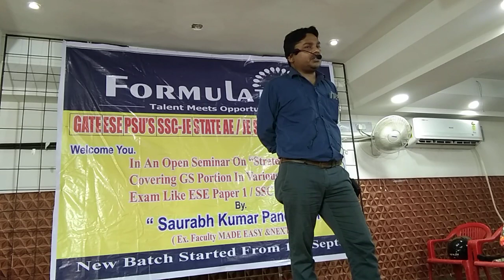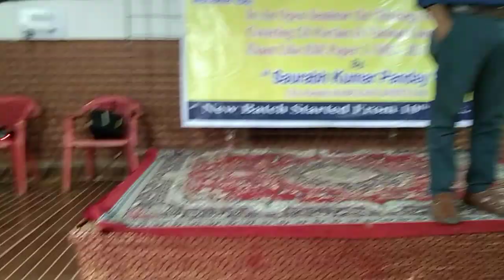Preparation Strategy for GS for various competitive exam by Saurabh Pandey Sir Part 3